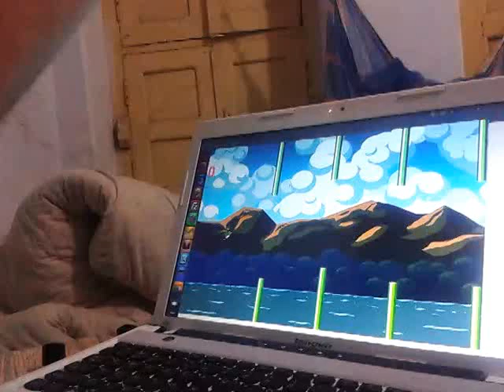touchless python flappy using image processing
This is a touch free clone of the famous android flappy bird application written using the python language.
It lets you to move the flappy bird without using any hardware like keyboard,mouse etc. or using any touch actions.
Here the person is playing game without using any hardware.
It's fun !!